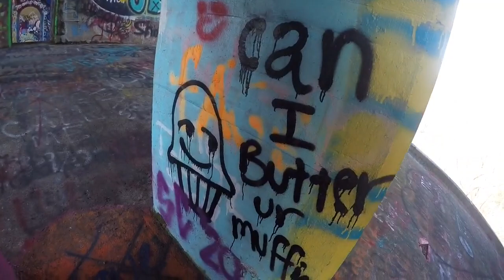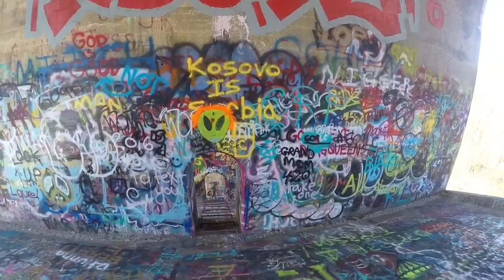Abandoned bridge (Paulinskill Viaduct)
Follow snap and Instagram